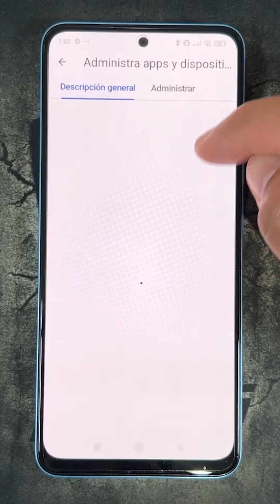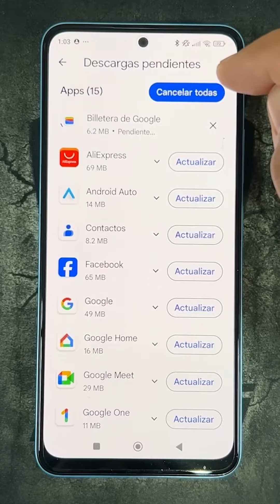Como Actualizar Aplicaciones en Xiaomi Poco X6